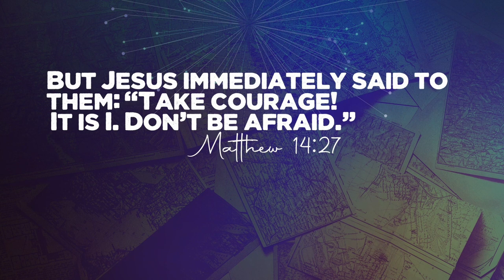Message Point 2: Fearless Faith // The Road: The Faith Road // 3/26/23